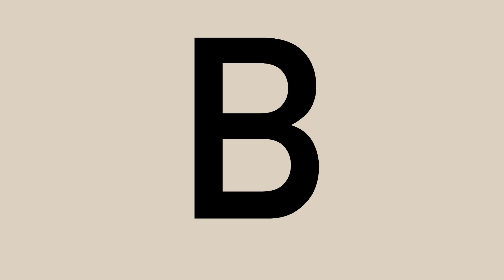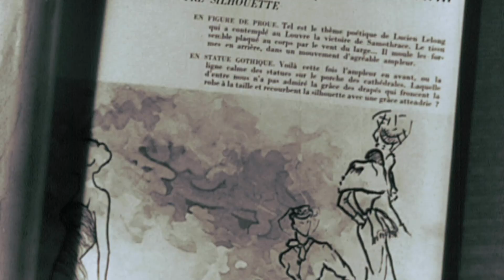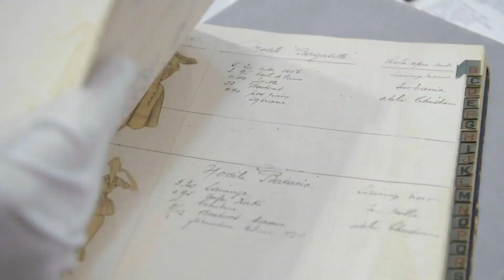A.B.C.Dior invites you to explore the letter 'B' for Bar Jacket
Deciphering symbols and secrets, each new episode in the A.B.C.Dior podcast series examines and explains the codes shaping the house of Dior. By moving from pure audio, this highly-illustrated video format allows for a full immersion into the House's history and heritage, offering fascinating insights for the viewer into the founding couturier’s own life, the friends who surrounded him, outside influences, and the work of his successors right up to the present day.

The Bar suit is emblematic of the New Look, a vision of powerful femininity, and, in itself, a symbol of French elegance.

In the meantime, you can find all the episodes in the A.B.C.Dior podcast series